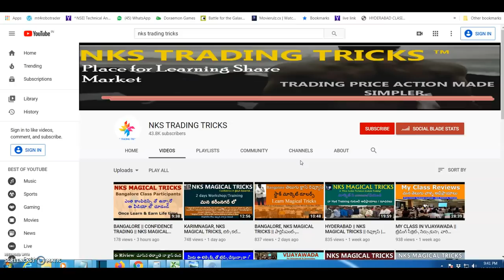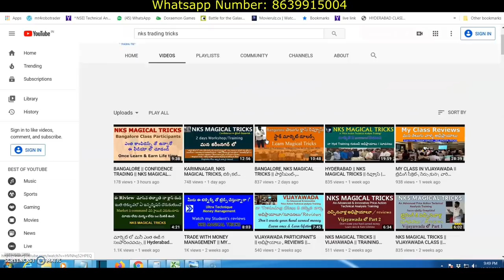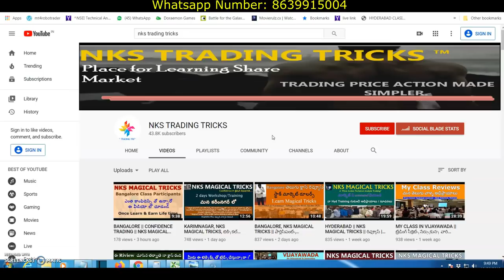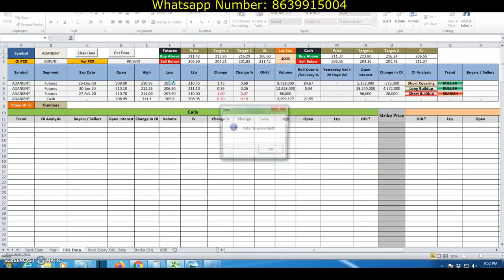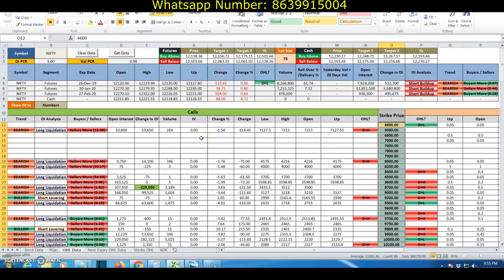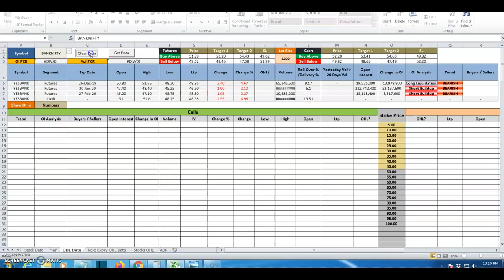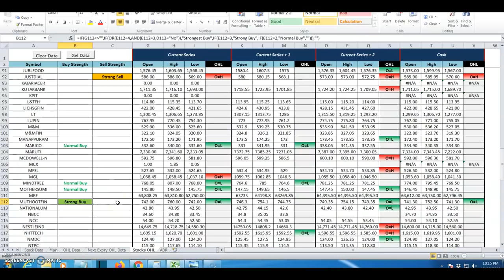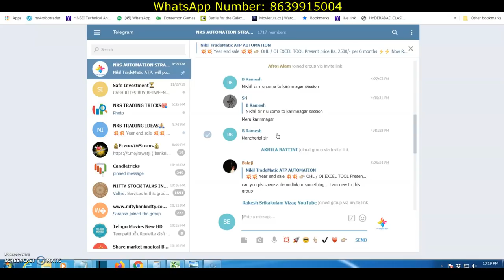OPEN INTEREST ఎనాలిసిస్ తో INTRADAY TREND తెలుసుకోవటం ఇక చాల EASY | EXCEL TOOL, VERSION 5 తెలుగు లో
ఈ వీడియొ లో ఇంట్రాడే ట్రెండ్ ని ఎంత ఈజీ గా తెలుసుకోవాచో India's No. 1 Excel Tool తో తెలుసుకుంటారు.

OHL / OI EXCEL TOOL